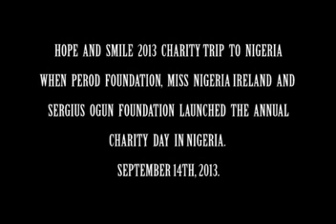Hope and Smile 2013 Charity Day in Nigeria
An annual Charity Week has been established in Nigeria by Perod Foundation, and Miss Nigeria Ireland in collaboration Sergius Oseasotie Ogun. The inaugural launch was held Saturday, September 14th 2013 in Uromi, Edo State. God is always faithful to those who believe in him. In all give thanks to him.